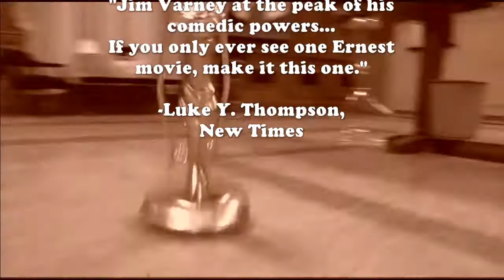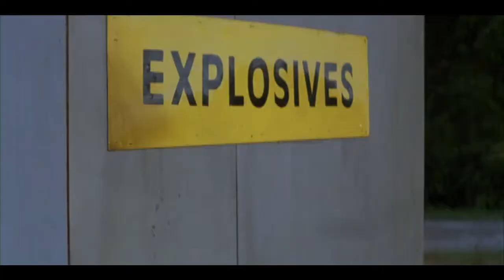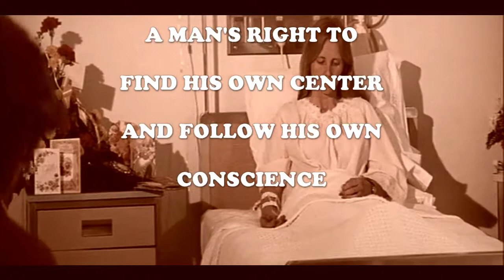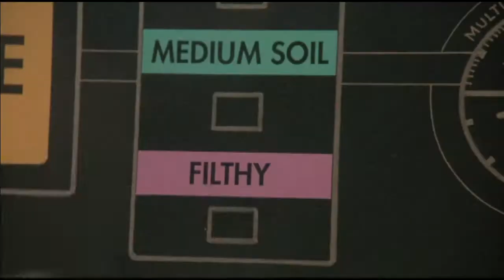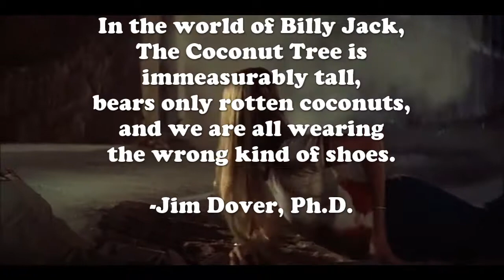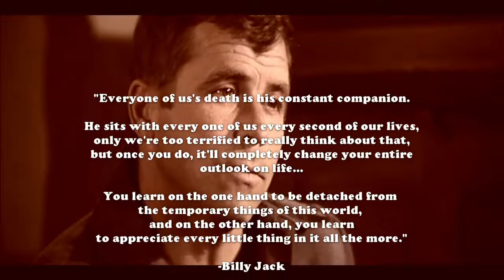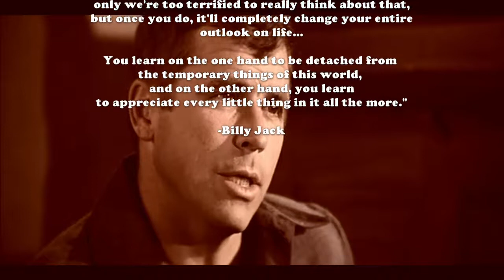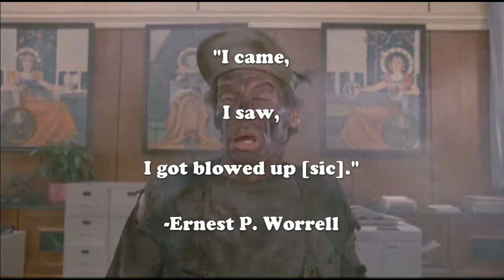Ernest Goes Berserk (2/4): A Crucible of Souls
"Ernest Goes to Jail," the best of the Ernest series, and "The Trial of Billy Jack," the worst of the Billy Jack series are nonetheless spiritually linked by their treatments of their protagonist's inner journey and struggle against oppression and repression.